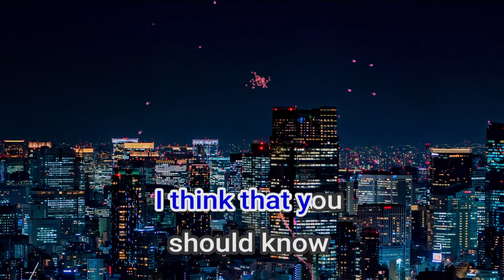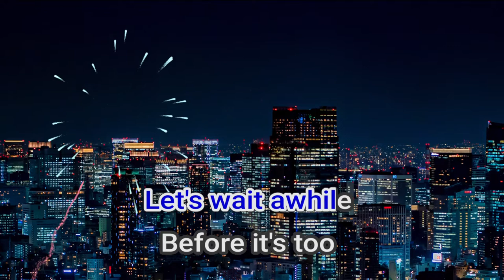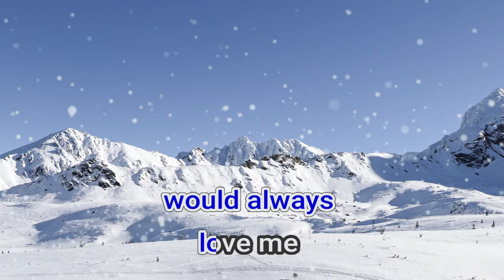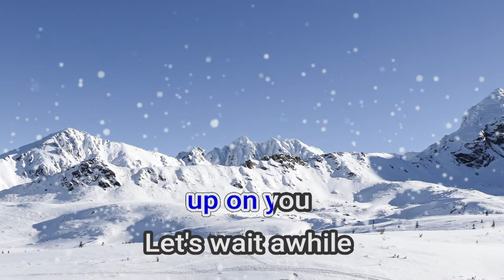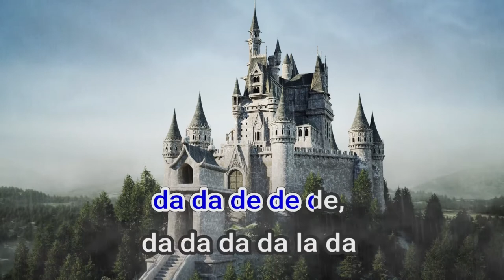18431 Let's Wait Awhile Janet Jackson